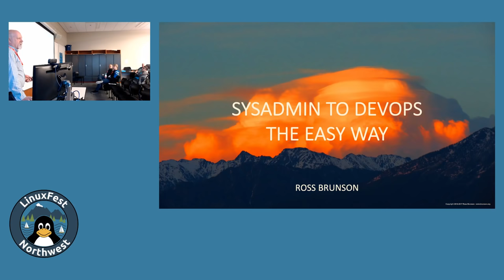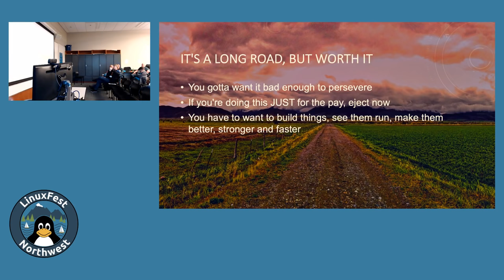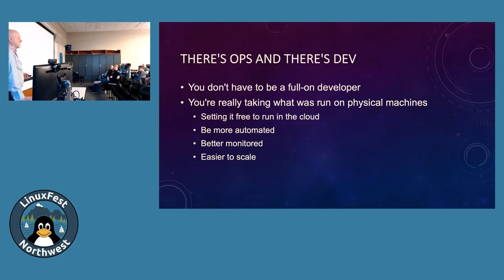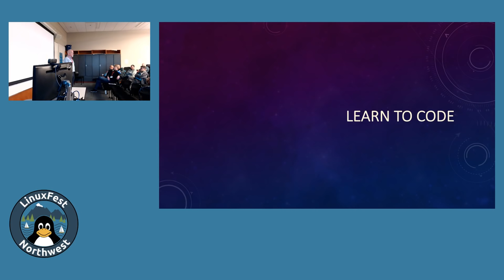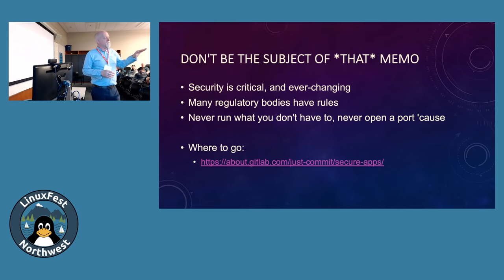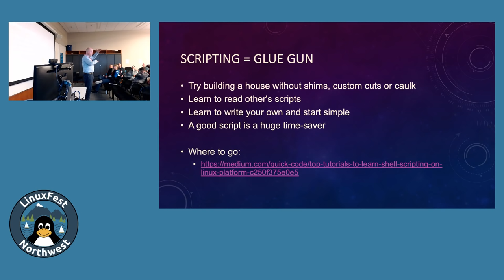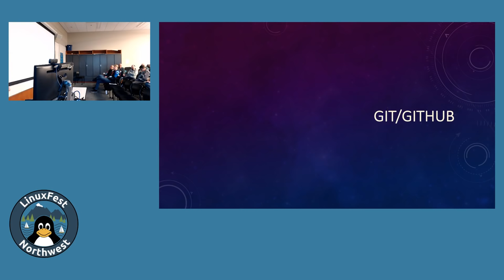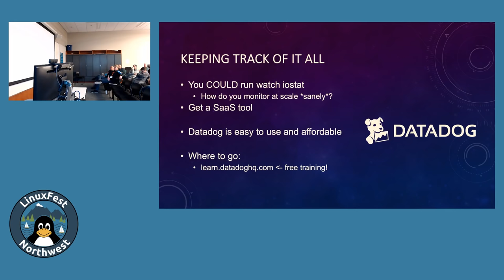LinuxFest Northwest 2019: From Sysadmin to DevOps Engineer -- The Easy Way! (Live)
Presented by Ross Brunson

The days of being a sysadmin alone are nearly gone, and soon you MUST have developer operations skills to get even the most entry level job managing a rack of servers, of virtualized systems or your own AWS, Azure or Google Cloud environment!

There's a hard way and an easy way to skill-up and become a Devops Engineer. Your presenter did it the hard way and can help you avoid the problems and pitfalls of gaining this critically-needed skillset.

The presenter will define the journey, show why it's a valid and important skill path to follow, make recommendations as to what to read, courses to take for free that will help you and what certifications will virtually guarantee your employability in this fun and challenging field.